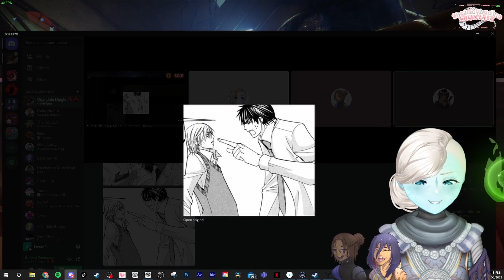SEVER - GRIEF || Vtuber Live Reaction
I thought I had prepared myself mentally for this mission, but I was so so so wrong.
Enjoy me bawling my eyes out.

▬▬▬▬▬▬▬▬▬▬▬ ABOUT SHEZ ▬▬▬▬▬▬▬▬▬▬▬
Shez is an energetic streamer who began her journey on the 8th of August 2016. In 2020 Shez introduced GRIAverse, her 4 OCs with their worlds combined and officially debuted as a part-time Vtuber. As of 2021 she now commits fully to being a Vtuber under the alias as Genesis, her original OC.

Genesis is a human cross utahraptor cyborg with loving intentions. She woke up in the year 2088 after a brief hibernation after being created and spends her time exploring the Earth and learning what it used to look like.